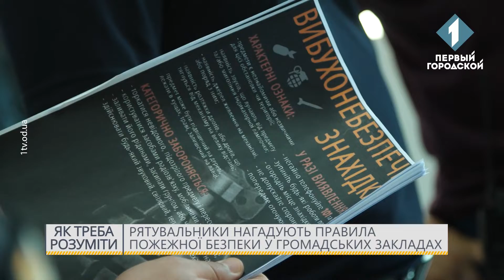Рятувальники нагадують правила пожежної безпеки у громадських закладах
Про правила пожежної безпеки у громадських закладах розповідає речниця ДСНС в одеській області Марина Мартиненко.